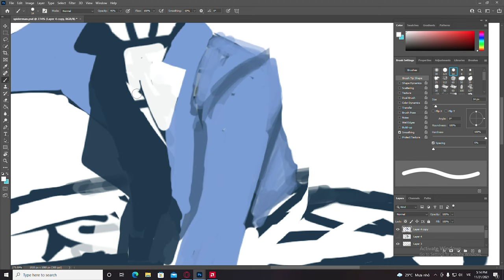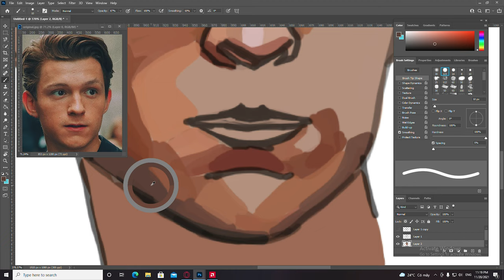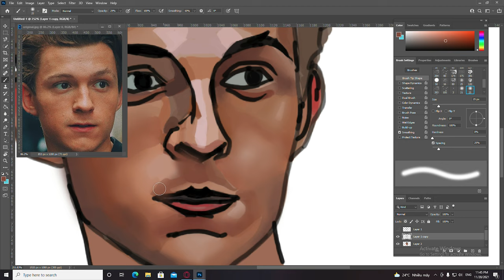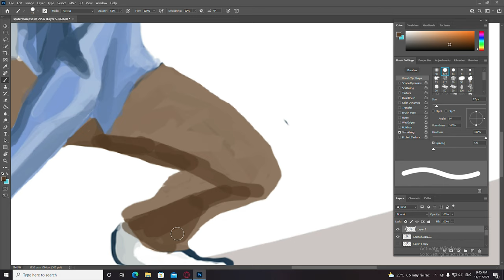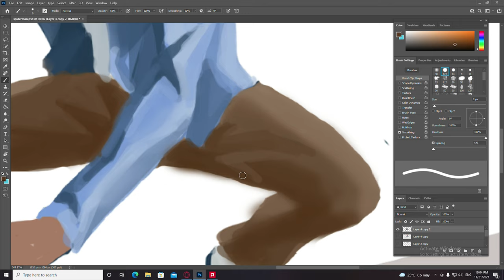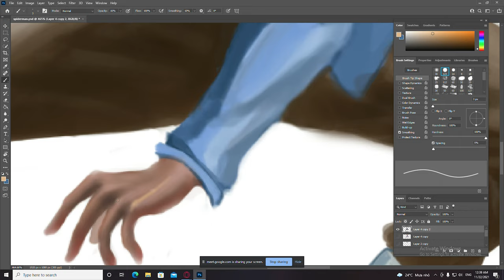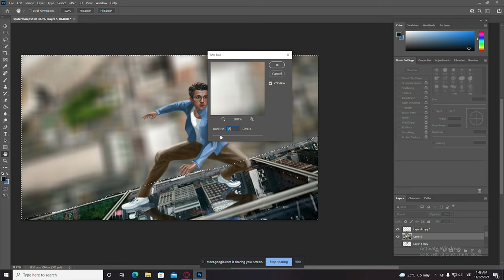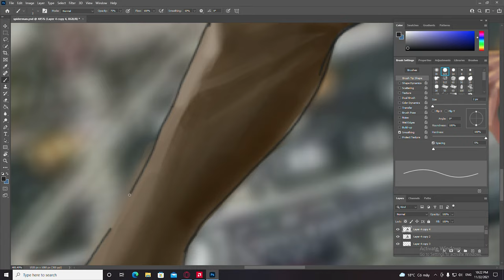(Timelapse) Photoshop Drawing Tom Holland Spiderman No Way Home | Cartoon Planet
Our channel complicate all the characters in popular cartoon movies in the form of editting, painting, drawing, shaping,... We hope that you will have interesting experiences when you watch our videos.

👍About us:
✔LHP Corporation